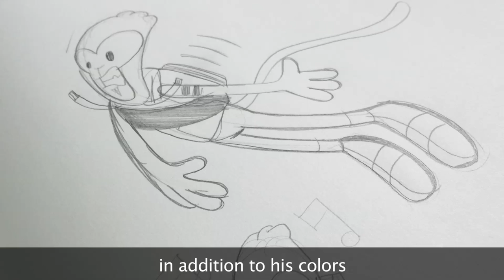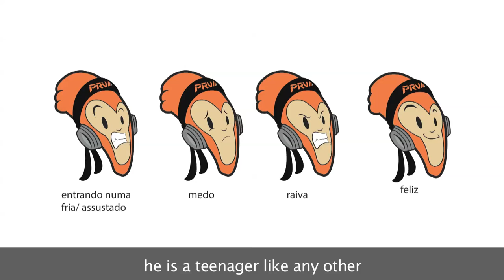Gio – “The Bugio”, is the new PRV Audio mascot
Gio - The Bugio, will begin to accompany PRV Audio in all its events. “Our teen is leaving home. It’s time to leave the south of Brazil and start following PRV in its global actions, spreading the concept of sound strength and quality, together with the PRV Audio family.